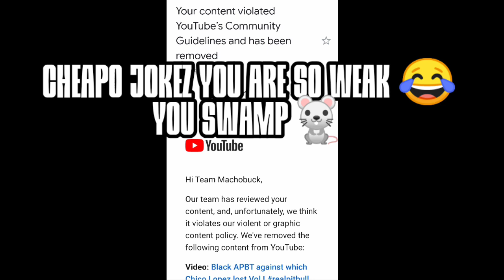Black APBT against which Chico Lopez lost on the Treadmill Vol I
Chico Lopez lost against plenty of black APBT dogs, thats why hating so badly on them and hiding his losses.
but Team MachoBuck exposing El Rato like Always 😎